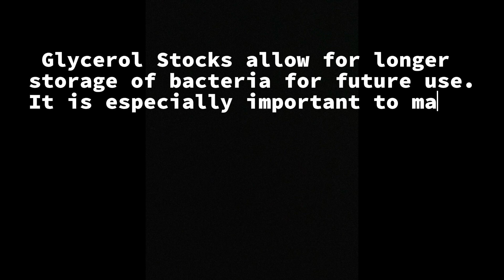iGEM101 Lab: How to make a glycerol stock